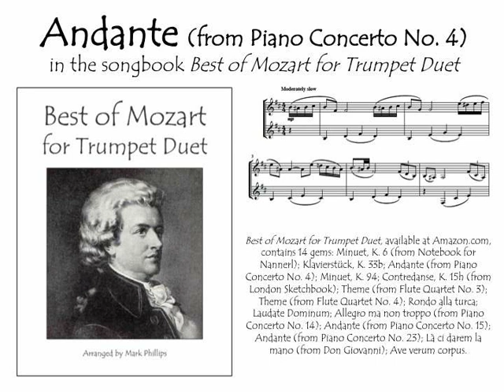Mozart’s Andante (from Piano Concerto No. 4) for trumpet duet (Excerpt)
Mozart’s Andante (from Piano Concerto No. 4, K. 41), from the songbook "Best of Mozart for Trumpet Duet," arranged by Mark Phillips. Individual selection available from SheetMusicPlus.com. Also available for flute duet, clarinet duet, alto sax duet and violin duet.